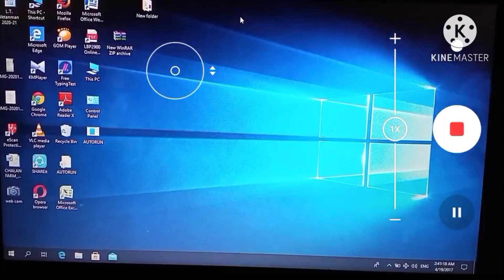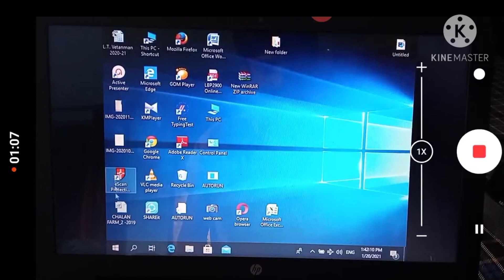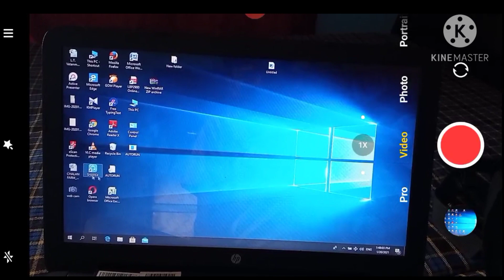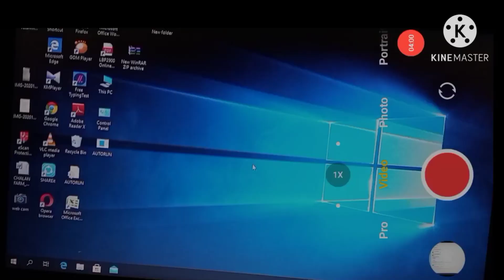How to set computer display size| laptop ki display ka size kaisai set krai |#2021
How to set computer display size|
laptop ki display ka size kaisai set krai |#2021

hello guys

this video about desktop setting

thnks